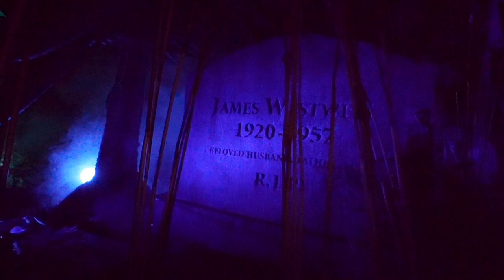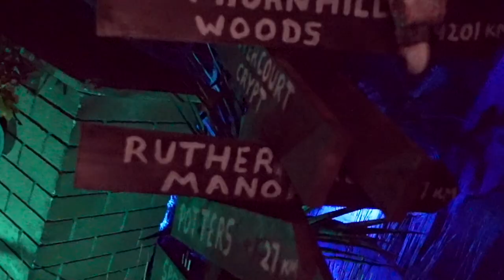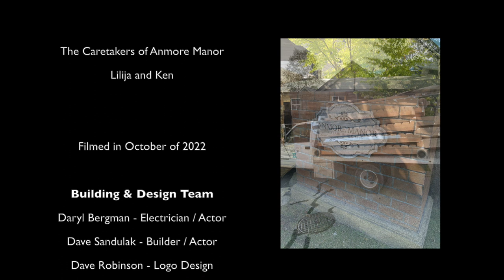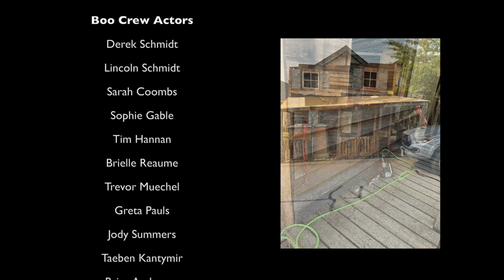Anmore Manor Haunted House - by Ken Honigman & Lilija Lavoie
The Caretakers of Anmore Manor Haunted House - Lilija and Ken would first like to thank everyone for their support and generous donations. WE DID IT!!! We beat last years total.
With the help of all of you and our amazing team of volunteers we were able to raise $13, 525 and 235 lbs of food for SHARE Family & Community Services (Food Bank).

We would also like to send a big shout out to the following organizations for helping us out this year.

1. Port Coquitlam Home Depot - for donating a $250.00 gift card to help us out with building supplies;
2. Pitt Stop Portables - for a great discount on the Porta Potty and
3. Eagle Mountain Middle School - for providing us with parking.
Thank you to all our neighbours (with the exception of one) for your support. It truly means a lot to us to live in such a great community.

Last but not least, A great big THANK YOU to our BOO CREW of Volunteers. You are all amazing and we can't do this without you. Until we scare again. See you all in your nightmares.

Address
1151 Robin Way, Anmore, BC, Canada, V3H5B4

The Caretakers of Anmore Manor
Lilija and Ken

Filmed in October of 2022

Building & Design Team
Daryl Bergman - Electrician / Actor
Dave Sandulak - Builder / Actor
Dave Robinson - Logo Design
Chris Timperley - Storage
Mike Bolam - Storage
Mike Zimmer - Storage
Justin Kashlwagi - Signs
Rod Honigman - Builder
Brent and Ashley Porter - builder/traffic control
Nancy Maloney - Storage
Matt Del Biondi - Filming & Editing

Special thank you to the Home Depot

Boo Crew Actors
Derek Schmidt
Lincoln Schmidt
Sarah Coombs
Sophie Gable
Tim Hannan
Brielle Reaume
Trevor Muechel
Greta Pauls
Jody Summers
Taeben Kantymir
Brian Anderson
Sean Covernton
Ben Krakowsky
Lori Bennett
David
Austin
Alex Hewii